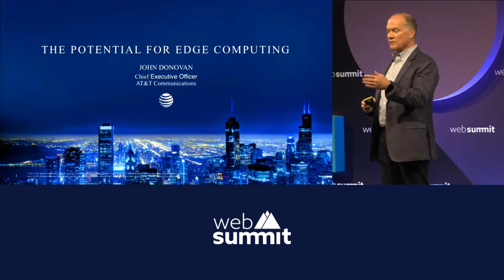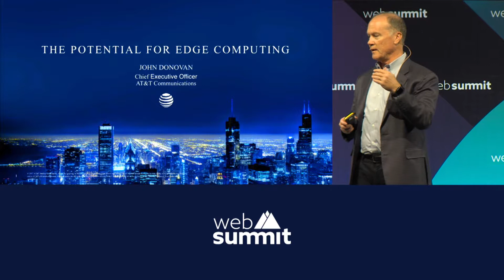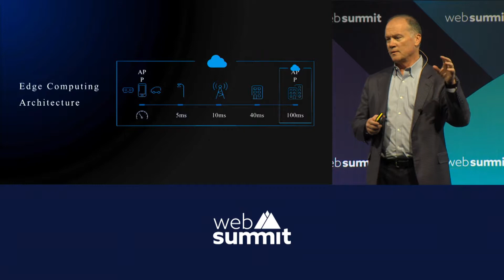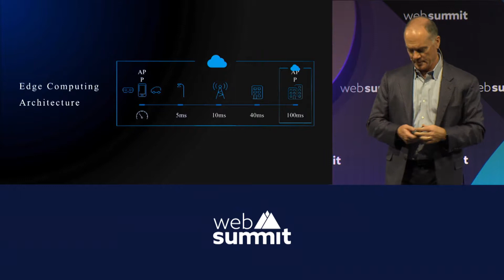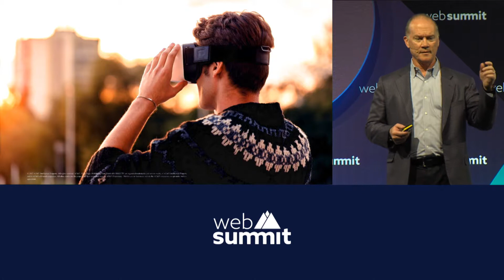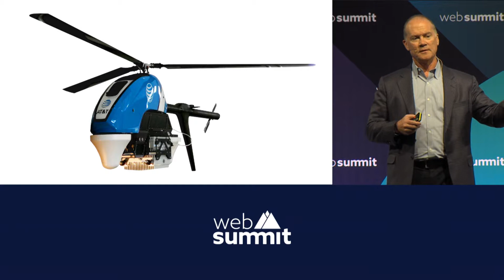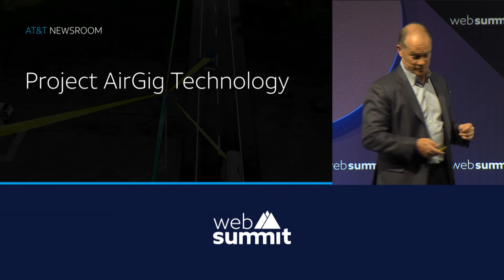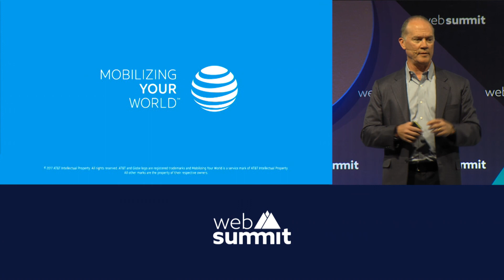5 ways edge computing will change your world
AT&T's John Donovan on whether the future of the cloud destined to be in edge computing.